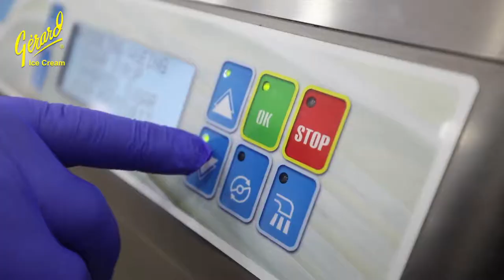Gerard 2:37 min